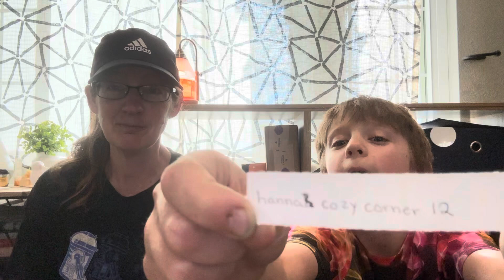200 Subscriber Winner